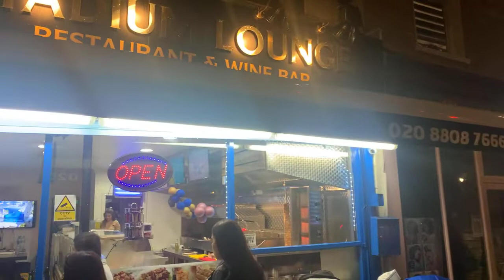NORBERT HMILANSKY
LONDON🇬🇧🇬🇧🇬🇧🇬🇧GIPSY DANIEL A JEDEMMMMM 👍👍👍👍👍❤️❤️❤️❤️❤️❤️❤️❤️❤️❤️❤️❤️❤️❤️❤️❤️❤️❤️❤️❤️